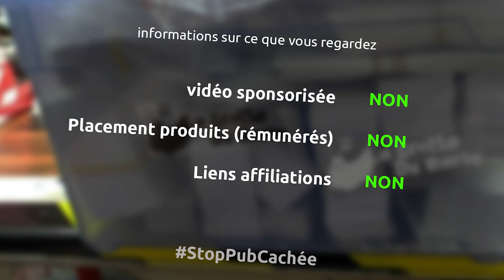initiation à la forge avec l'association FER à Rezé - transformation d'un rivet en marteau - Ep298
et oui dans cet épisode, l'ami David de l'association FER - Forge electroniques de Rezé cf me guide dans mon initiation au travail de la forge

la musique
Floor plan - Silent partner
Passed - Riot
Pressure - Riot